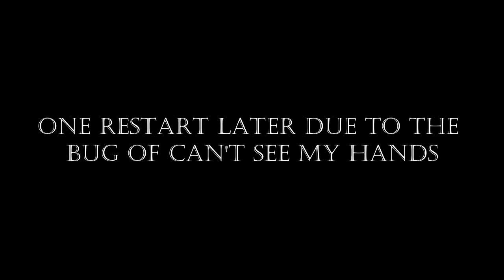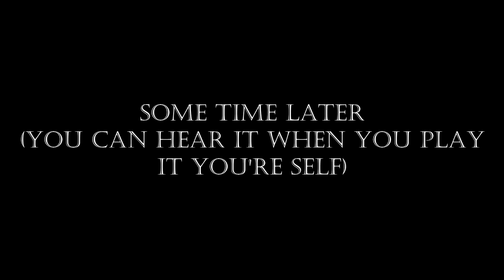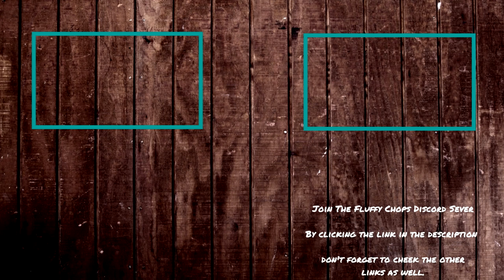FC Plays Fallout 76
Go play Fallout 76 for the last 3 days left of this free to play of fallout 76, If you liked Fallout 4 you will like or almost like this game, I tried it out and made this video of me trying it. sure it's not fully fixed still has bugs and well you know Bethesda that they never fix the game 100% but i would say its way less broken when it came out and would say its worth buying it today.